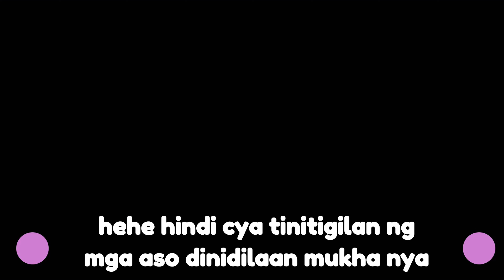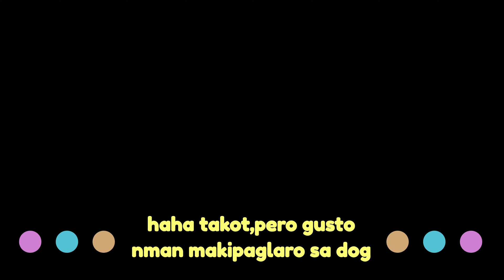WE VISITED FRIENDS IN PENNSYLVANIA | BIG WILD TURKEY ON THE ROAD | Simply richvlogs